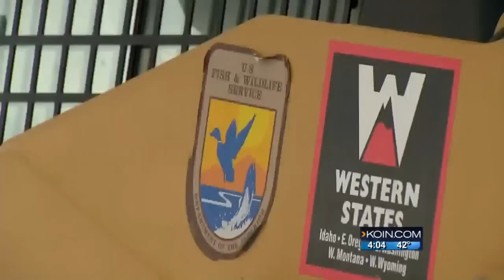Ammon Bundy: Possible ‘war among people’ brewing